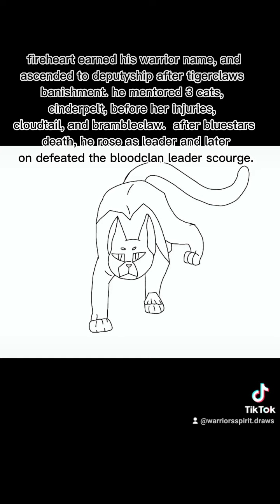Drawing Every Warrior Cat Day 6! [Firestar]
I truly apolagize for his pelt design (and that one wacky paw), I did not expect to get him this early in the series. I hoped I'd get him later in the series lol 🥲
Maybe I'll redo it when i get better at drawing (:

Q&A
What app do you use to draw?
 Pro Create
What app do you use to edit?
Capcut and sometimes Tiktok
What brush do you use(on pro create)?
Technical Pen
Where did you get the wheel?
-credits to @cosmilkcow on tiktok for the wheel
 Whats your Tiktok?
Main: @WarriorsSpiritYT Drawing account: @WarriorsSpirit.Draws